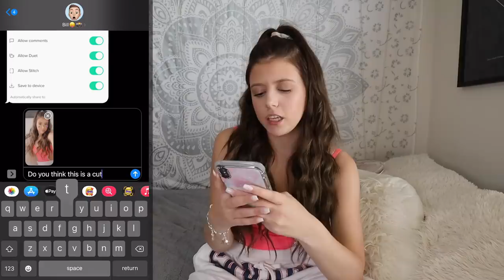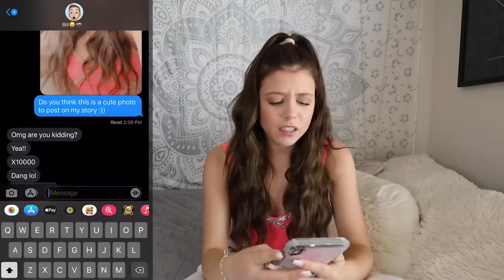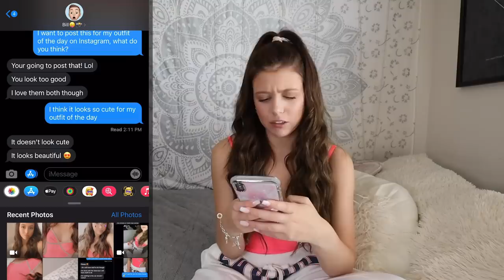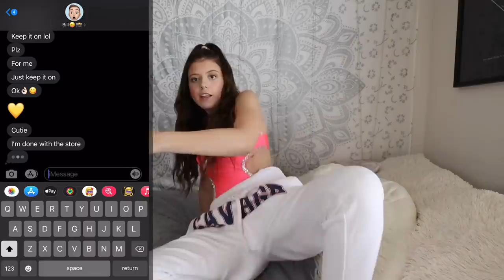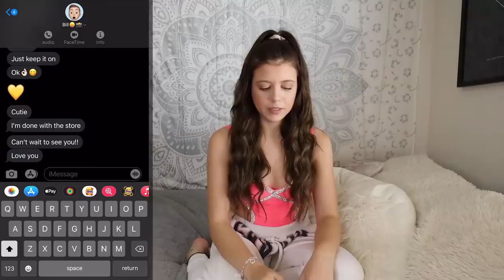TRYING TO GET MY BOYFRIEND TO COME BACK HOME...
TRYING TO GET MY BOYFRIEND TO COME BACK HOME... I can't believe how this turned out..! Love you all!